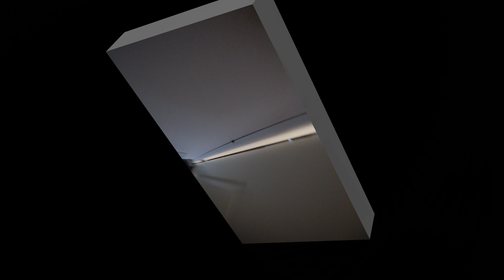Ihr werdet Euch wundern 🎉 Das dürfen wir noch nicht verraten 😊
Moin Moin !

Der Link zum Parfüm

Ohne DIE geht gar nichts mehr: